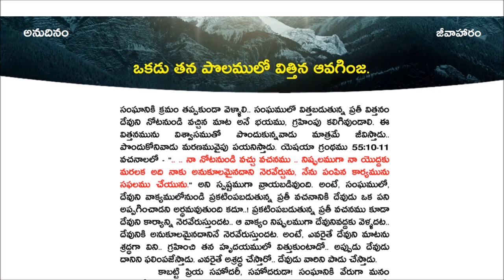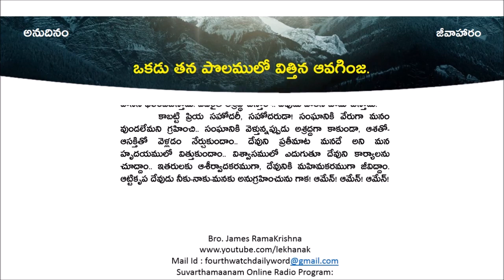అనుదినం-జీవాహారం || 19-02-2023 || ఒకడు తన పొలములో విత్తిన ఆవగింజ.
ఒకడు తన పొలములో విత్తిన ఆవగింజ.